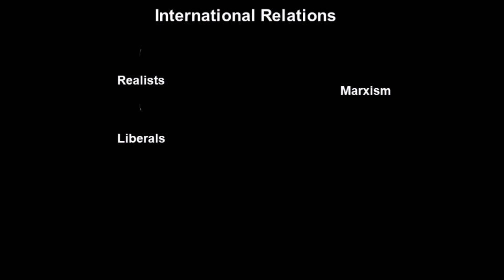Cold War || Different Phases ( Part 2)